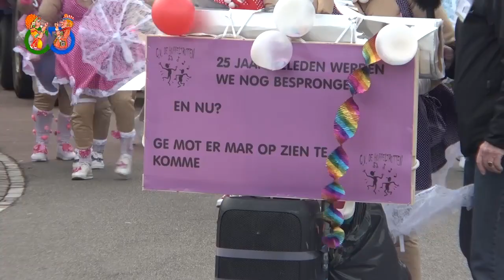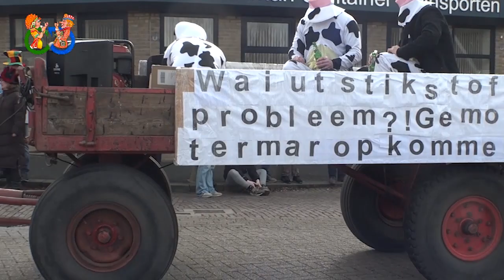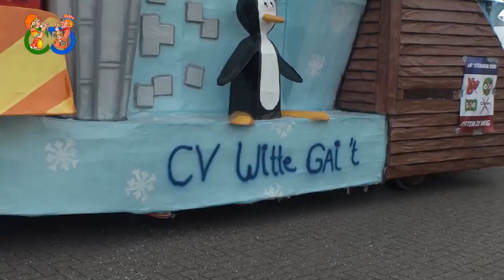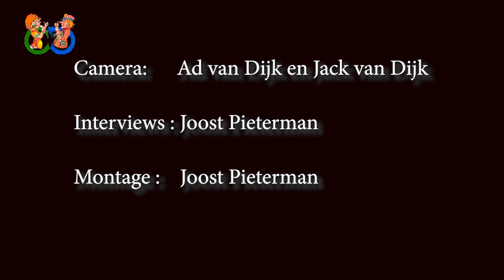Optocht Lage Zwaluwe 2023